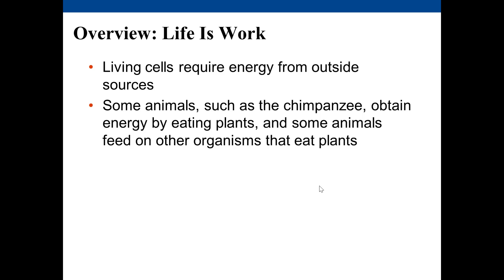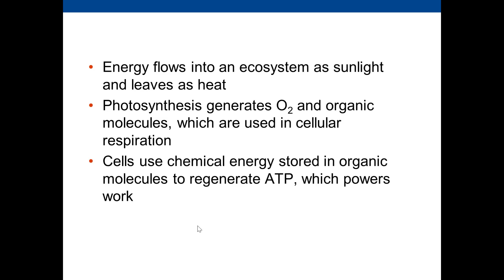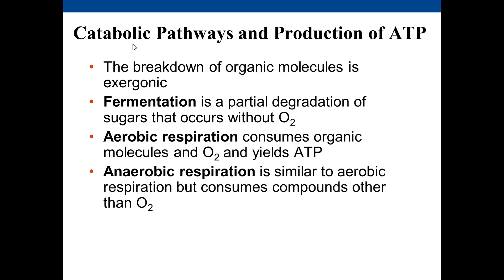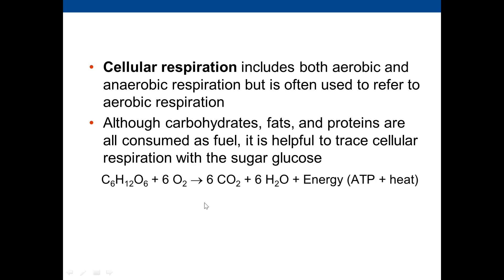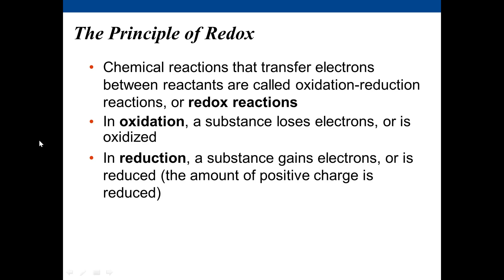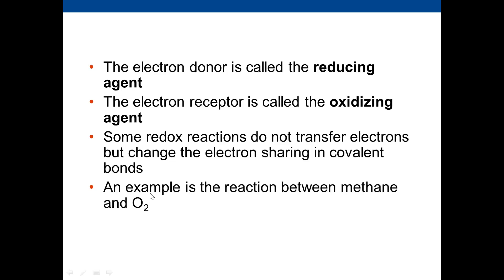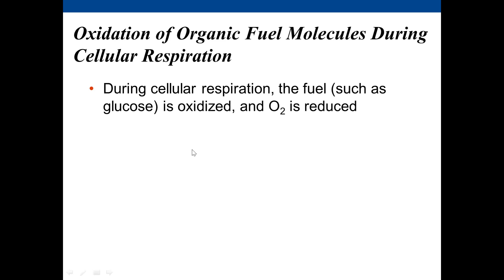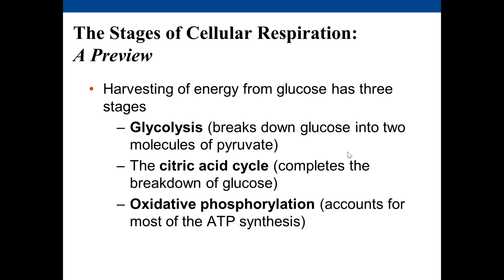Cellular respirationpart 1